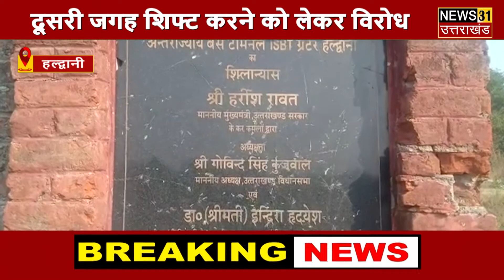Haldwani :ISBT को लेकर हो रही जमकर सियासत || Gaulapar|| News31 Uttarakhand